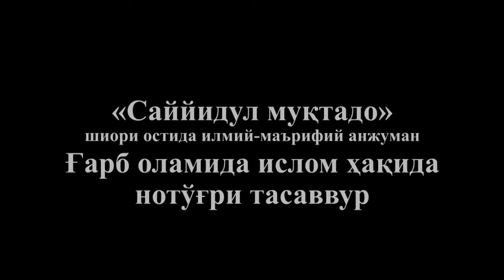«Саййидул муқтадо». Ғарб оламида ислом ҳақида нотўғри тасаввур